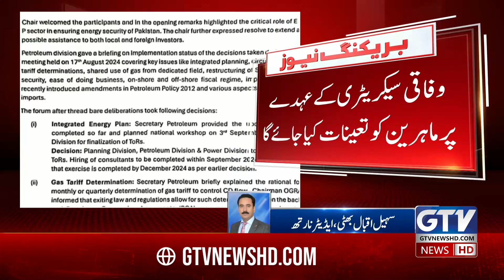Shehbaz Govt decides to remove administrative service officers from key ministries | Breaking News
PM Shehbaz Sharif’s Govt Removes Administrative Officers from Key Ministries | Latest Update
Breaking: Shehbaz Govt Decides to Remove Key Administrative Service Officers
Major Shake-Up: Shehbaz Govt Removes Administrative Officers from Top Ministries
Shehbaz Sharif’s Government to Remove Administrative Service Officers from Key Ministries
PM Shehbaz Sharif Takes Action – Administrative Officers Removed from Key Ministries
Breaking News: Shehbaz Govt Reorganizes Key Ministries, Removes Administrative Officers
Shehbaz Govt’s Bold Move – Removal of Administrative Officers from Key Ministries | Latest News

In a significant move, Prime Minister Shehbaz Sharif’s government has decided to remove administrative service officers from key ministries, initiating a major restructuring within the country's administrative framework. This decision is expected to impact the functioning of several ministries as new appointments are made. The shake-up is seen as part of Shehbaz Sharif’s efforts to bring more efficiency and accountability to the government.

وفاقی حکومت نے اہم وزارتوں سے پاکستان ایڈمنسٹریٹو سروس کے افسران کی چھٹی کروانے کا فیصلہ کرلیا ہے